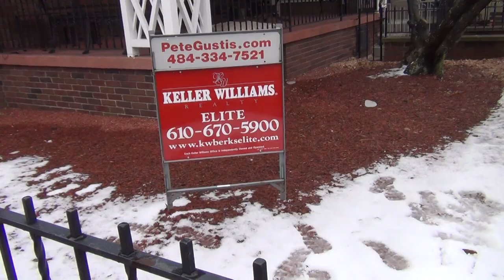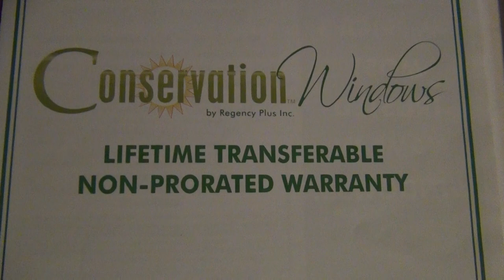248 North st Minersville pa Remodeled Ranch Home for sale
Completely Remodeled Like New. Approximate 1,654 sqft of finished space. This is a Nice Brick Ranch Home for Sale in Minersville. New Roof, Oil Furnace with radiated heat, and Heat Pump Forced Air, which gives you 2 options for home heating, Central Air, Updated 200 amp Electrical System, New Windows with a Lifetime Replacement Warranty, Hardwood Flooring and Tile Flooring, Completely Remodeled Bathroom, Kitchen has a Tasteful Mix of New and Old. Ceiling Fans. First Floor Master Bedroom in this Ranch Home in Minersville. Fire Place is Electric or Wood. Cedar Closet. Plenty of room for storage. Very Little Yard to Deal With. Approx 500 sqft of finished space is a Large Family Room in the Basement.